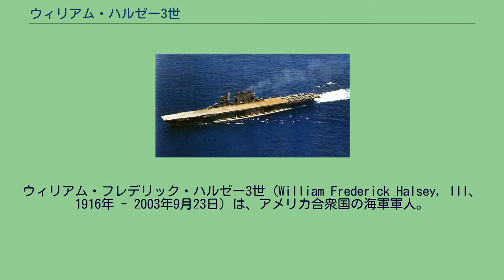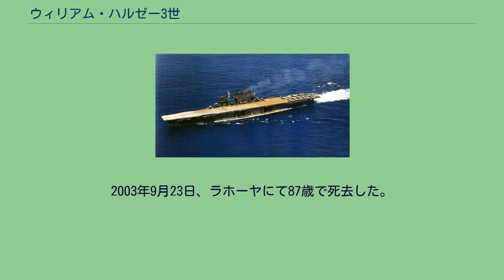ウィリアム・ハルゼー3世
ウィリアム・ハルゼー・ジュニア
ウィリアム・フレデリック・ハルゼー3世（William Frederick Halsey, III、1916年 - 2003年9月23日）は、アメリカ合衆国の海軍軍人。
最終階級は海軍中尉。
空母サラトガ。
ハルゼー家2代にわたって縁のある艦であった。
1916年、父ウィリアム・ハルゼー・ジュニア（アナポリス執行部に勤務）の息子として生まれる。
父と同じくビル（Bill ）と仇名され、海軍将校の道を目指したが父親同様視力が劣っていたためアナポリスに入学することができず、プリンストン大学に進学した。
大学時代にはボクシング選手として学生チャンピオンになり、学部評議会のメンバーになるなど活躍し、同級生からの信望が厚かった。
1938年、大学を卒業。
デュポン社とNBCで働いた後、海軍予備士官となった。
1943年には補給担当の予備中尉として空母サラトガ (CV-3)に乗り組んで父と同じ南太平洋戦線で戦い、ラバウル空襲にも参加した。
ラバウル航空隊は米軍にも高く評価された日本軍精鋭の航空部隊であり、父ハルゼー・ジュニアは「息子が戦死するのではないか」と不安に思ったことを後に回想している。
1944年、28歳の時デラウェア州グリーンビルで6歳年下の妻メリー・ジェーン・セルカークと結婚。
タイム誌にも「第3艦隊司令官ハルゼーの息子」として記事が掲載された。
戦後は家族で1950年にカリフォルニア州ラホーヤに移住し、当時プロボクサーを引退して実業家に転身していたジーン・タニーの下で不動産開発業に従事した。
この時期ドワイト・D・アイゼンハワーと関わりを持っていた。
1962年、娘ジェーン・ハルゼーはリーヒ級ミサイル巡洋艦の8番艦ハルゼーの進水式を行った。
父ハルゼー・ジュニアと山本五十六の対決を描いた映画『The Gallant Hours』の撮影中、撮影の行われていたペンドルトン基地に父を訪ねたことがある。
父ハルゼー・ジュニアを演じたジェームズ・キャグニーの演技について「第二次世界大戦中の父によく似ていて大変驚いた」とコメントしている。
2003年9月23日、ラホーヤにて87歳で死去した。